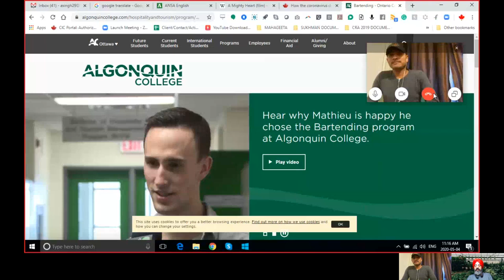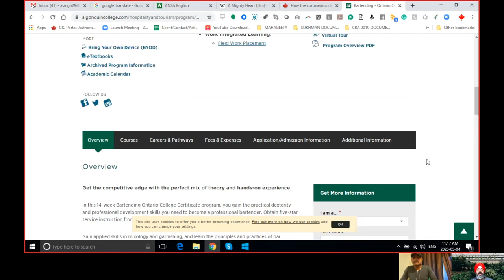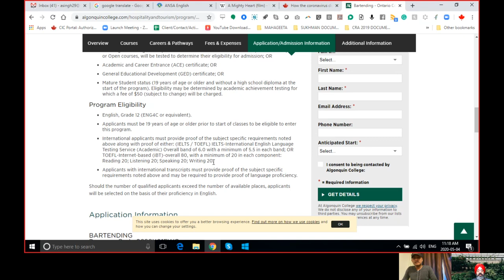Canada visa- dall'Italia ?